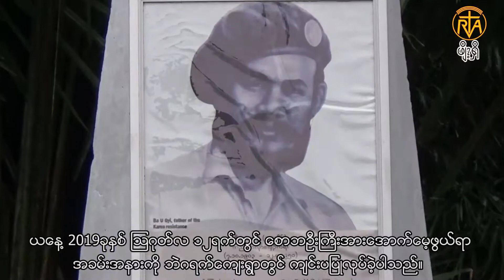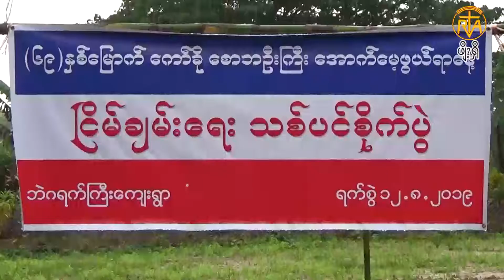ကရင္​အာဇာနည္​​ေခါင္​း​ေဆာင္​ႀကီး ​ေစာဘဦးႀကီး၏ ၆၉ႀကိမ္​​ေျမာက္​ ​ေအာက္​​ေမ့ဖြယ္​အခမ္​းအနား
​ေခါင္​း​ေဆာင္​ႀကီး၏ ဇာတ္ိခ်က္​​ေႂကြ​ေမြးရပ္​​ေျမ
ဧရာဝတီတိုင္​း၊ ကန္​ႀကီး​ေထာင္​့ၿမိဳ႕နယ္​၊ ဘဲဂရက္​​ေက်းရြာတြင္​ ယ​ေန႔ ျသဂုတ္​လ၁၂ရက္​​ေန႔တြင္​က်င္​းပခဲ့ပါသည္​။